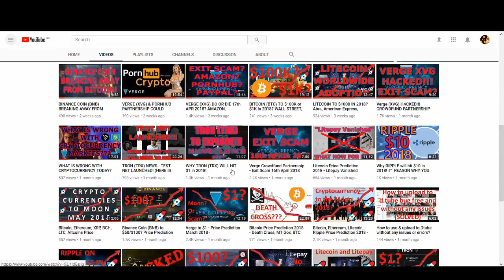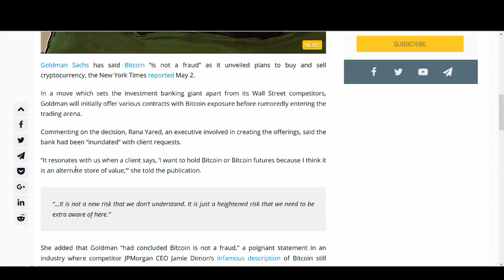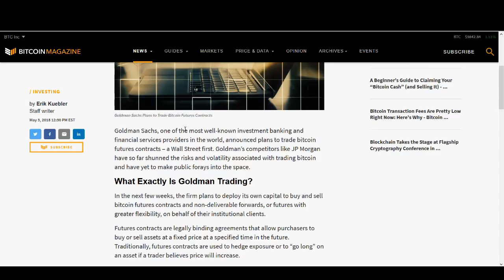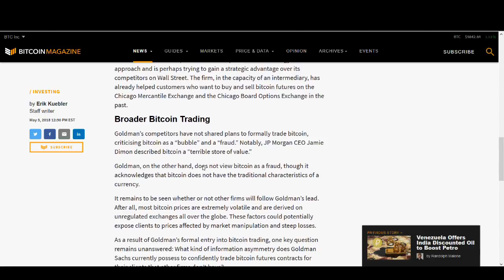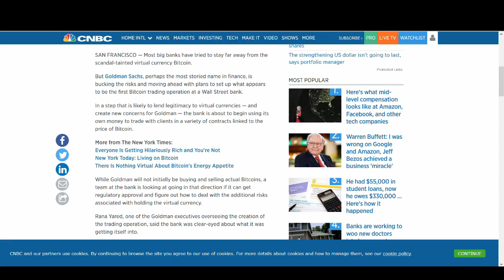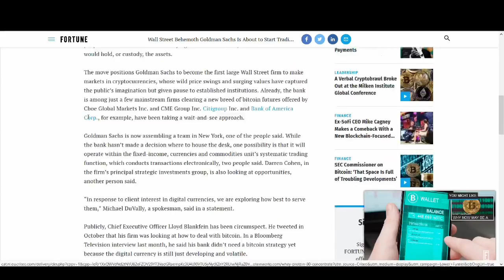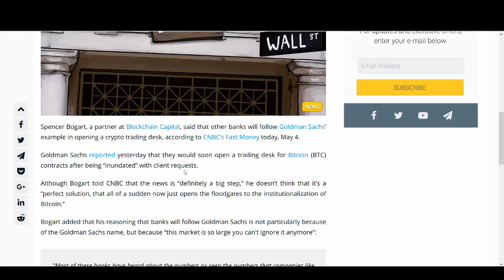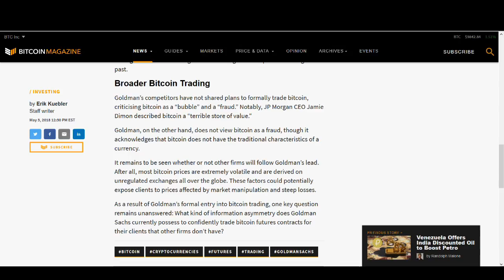GOLDMAN SACHS BUYING BITCOIN? - CNBC FAST MONEY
Are GOLDMAN SACHS buying bitcoin?

In this video, I discuss Goldman Sachs involvement in bitcoin and cryptocurrency and what are the implication of it on the cryptocurrency market. Goldman Sachs are huge and there involvement in crptocurrency will have huge consequences?

Two key points discussed in this video are:
1) Are Goldman sachs actually buying bitcoin?
2) How will this affect the price of bitcoin and cryptocurrency?

Some of the key quotes around goldman sachs and bitcoin are below:

 "way more people will be newly buying bitcoin for the first time."

“Most of these banks have heard about the numbers or seen the numbers that companies like Coinbase and Binance are putting up. There’s a real risk that some of those companies could overtake some of Wall Street’s biggest banks if they don’t get in the market.”

"This market is so large you can't ignore it anymore. Now we're seeing large banks roll out trading desks."

♥ BTC: 17isdB1axM3VB4w6kT4w53Kh7SHE24MeBv
♥ ETH: 0xb35c7a69c0f1aed0e017bf3f2e335868d82b01ef
♥ LTC: LayvBFb9dntcSsQrb8dKoWqd4B4mL8sooK

Regards,
Rocko